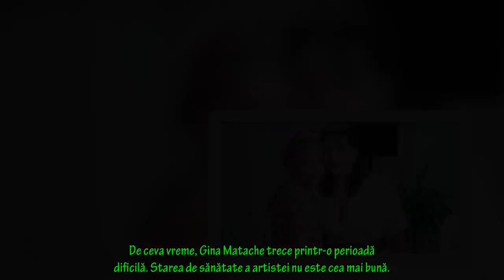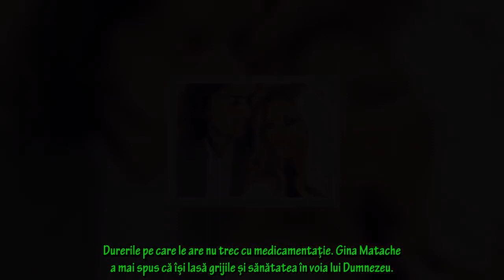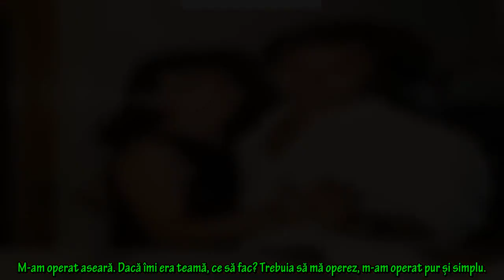Gina Matache, mama Deliei, despre gravele probleme de sănătate pe care le are: „Nu există tratament”